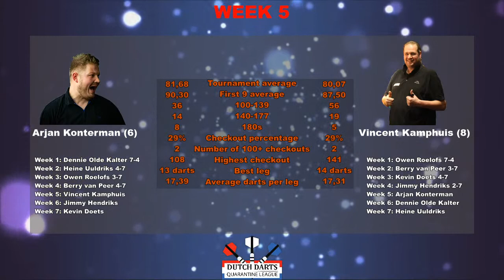Arjan Konterman vs Vincent Kamphuis | Dutch Darts Quarantine League Week 5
Dutch Darts Quarantine League - Week 5!

Arjan Konterman vs Vincent Kamphuis